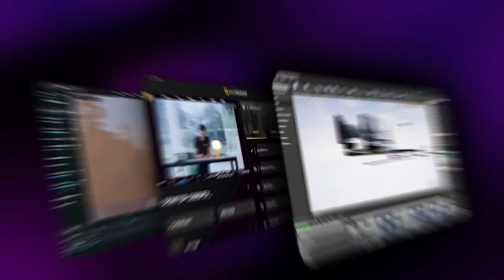Virtual Studio by Vū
To learn more about Virtual Studio by Vū and join our waitlist, visit us at vu.studio